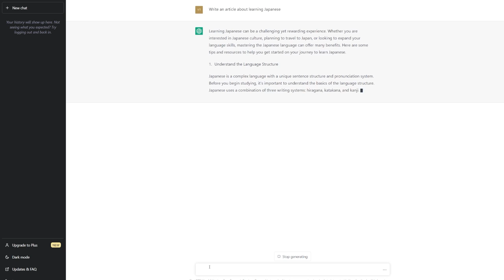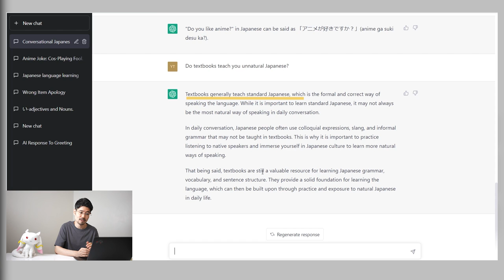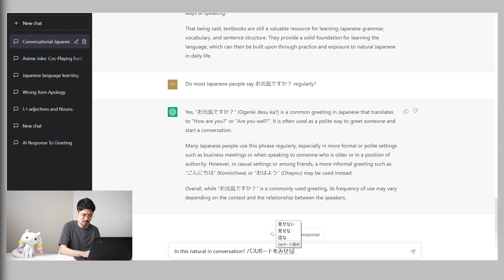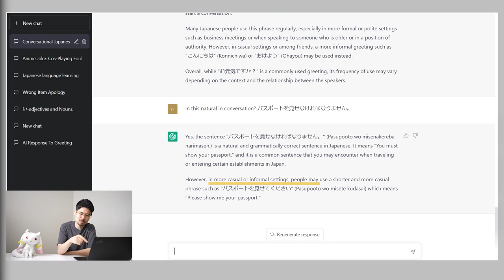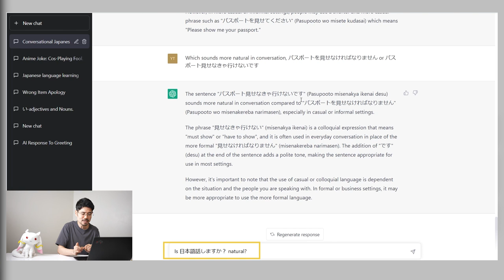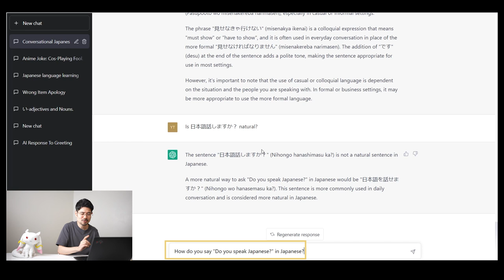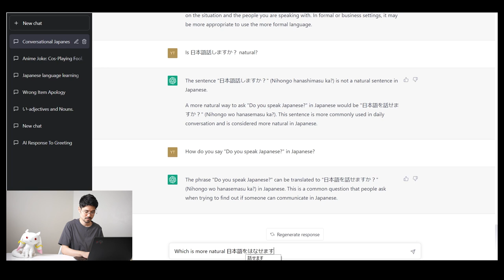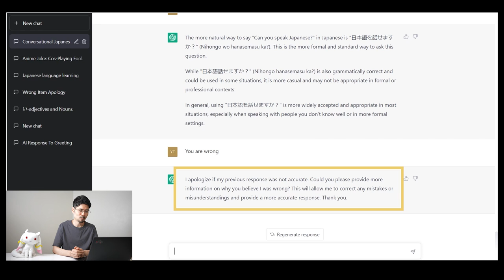Can ChatGPT Teach You Natural Japanese?